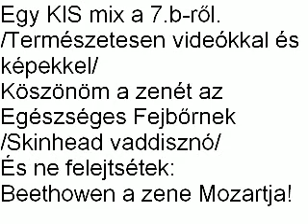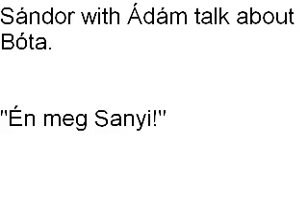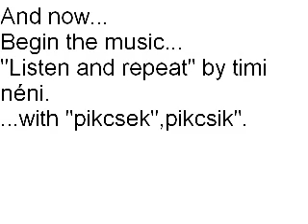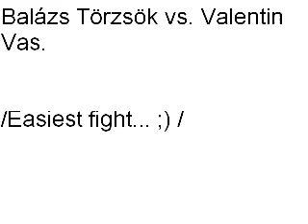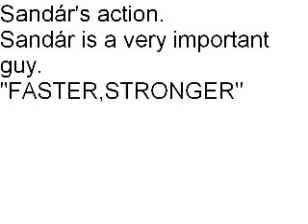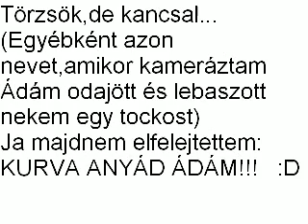Best of 7.b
EZ EGY JÓ KIS MIX A 7.B-RŐL.KÉPEKKEL ZENÉVEL,VIDEÓKKAL.A SZÖVEGES RÉSZNÉL HAGYTAM IDŐT OLVASNI,AZ OLVASNI NEM TUDÓKNAK:D KÉREK KOMMENTET!